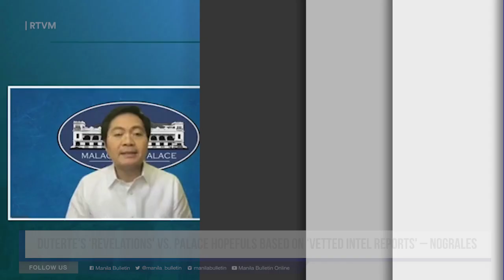Duterte's 'revelations' vs. Palace hopefuls based on 'vetted intel reports' – Nograles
President Duterte’s upcoming revelations about the 2022 presidential aspirants will be backed by “vetted intelligence reports” to which only the Chief Executive would have access.